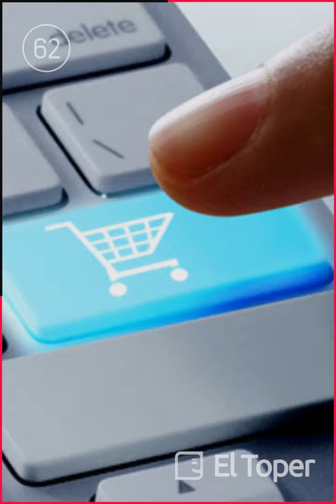¿Cómo es el consumidor actual? - 88 segundos - Martín Diez